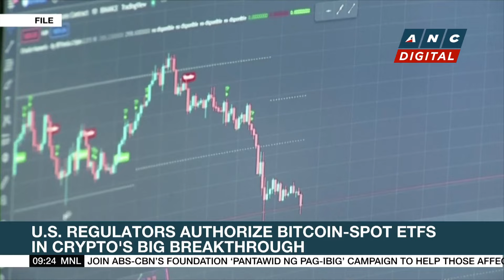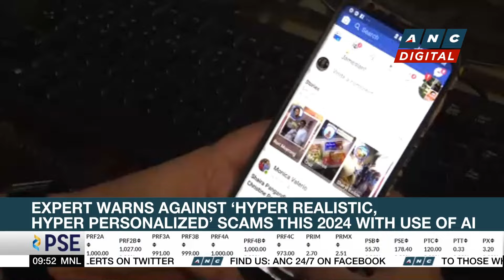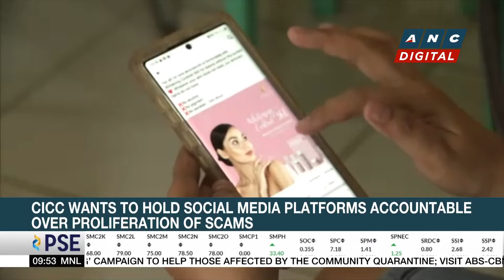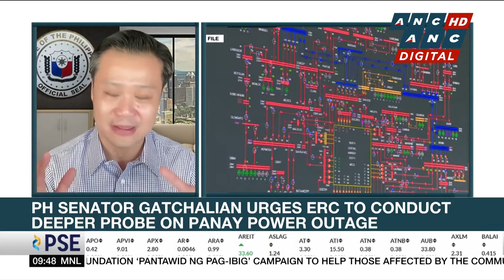Lumify says partnership with IBPAP to 'future-proof' BPO workers | ANC